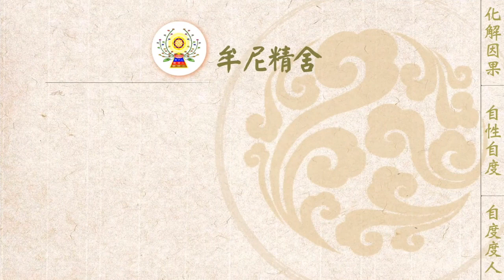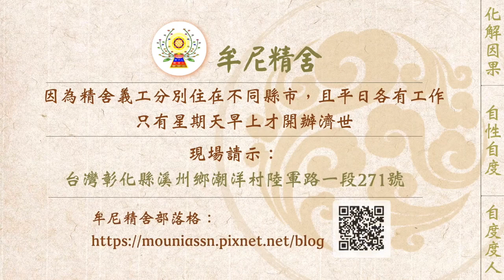【有聲書】佛菩薩示警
內文片段：
以下為一位有緣人分享：

一星期前，我和女兒的手突然無故燙傷起水泡，病情反反覆覆，不見起色。這讓我有些不好的預感，所以對任何事情都提高了警覺心。

某一天傍晚，外面正下著超級豪大雨，我在廚房煮晚餐時，突然聽到砰砰的聲音，原本不以為意，但心裡總是怪怪的、很不尋常，於是上二樓去察看。結果發現整台電風扇燒熔掉，正在著火，整棟房子黑煙瀰漫，當下我很冷靜，不像以前遇到事情就驚慌失措、大聲亂叫，我保持鎮定奮力地把火撲滅。為了防止濃煙嗆入口鼻、預防窒息，我做了一些簡易的防護，再把門窗一一打開之後速速離開現場。